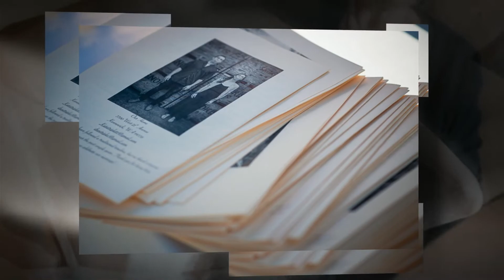Katie & Drew's Wedding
Katie & Drew were married on June 1, 2013 at the Sawyer House in Zillah, WA.  It was such a treat to photograph their special day!